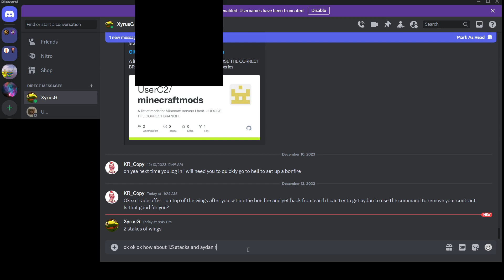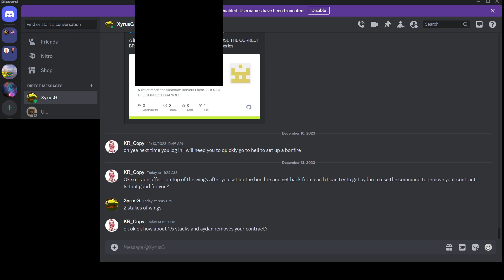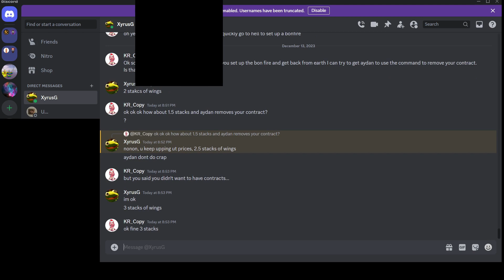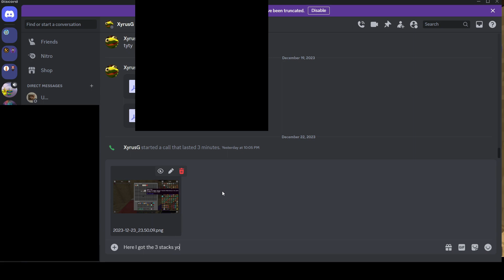How I ended up in major debt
alt title Chainsaw universe episode 22: major debt, and replica

the 22nd part and the only bit of the day 8 footage a new record for me cutting almost 4 hours into 25 mins also I tried a new style of editing let me know what you think

major spoilers for all of chainsaw man manga and JoJo's parts 7

N/A